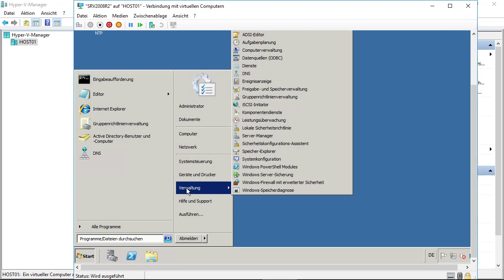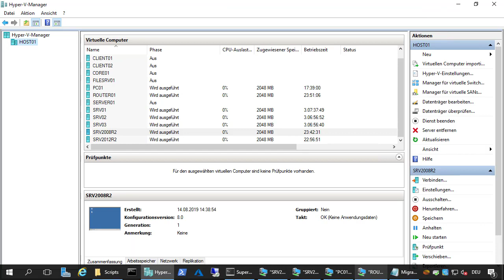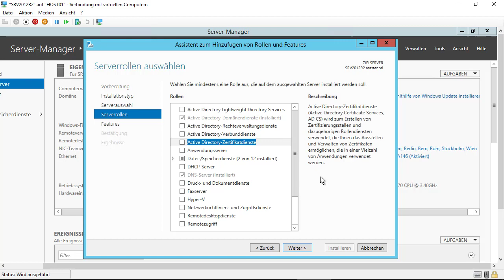Migration von Active Directory 2008R2 auf 2019 - Folge 8 - Die Serverrollen untersuchen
Migration von Active Directory 2008R2 auf 2019 - Folge 8 - Die Serverrollen untersuchen, ist der Fokus in diesem Video